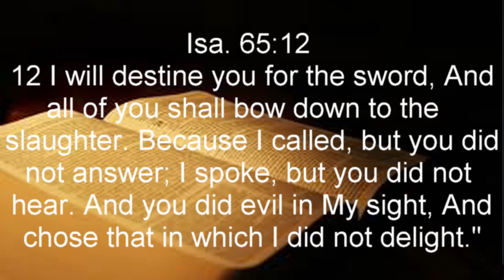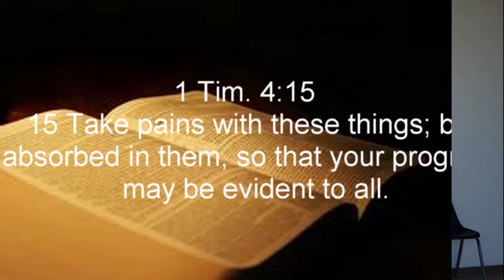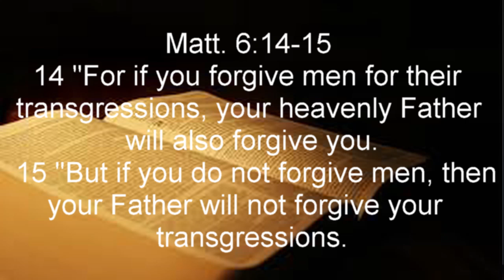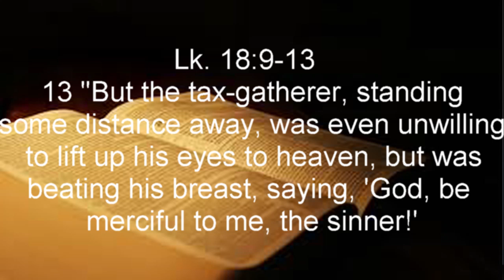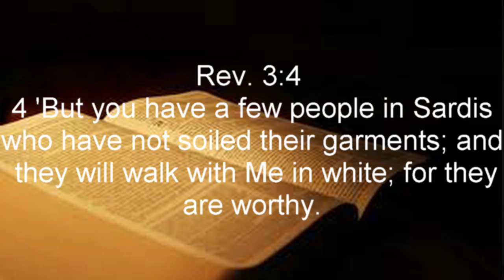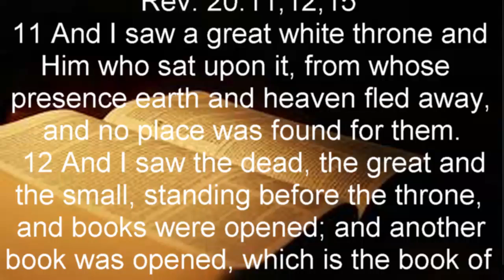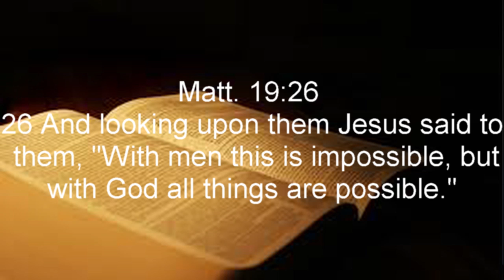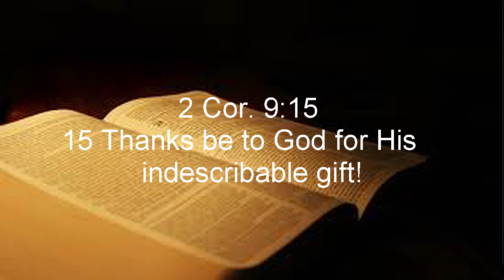Sunday 12 May 2019 Danny Sullivan